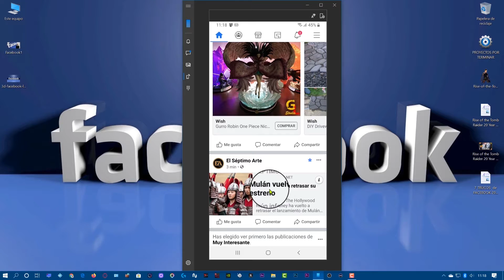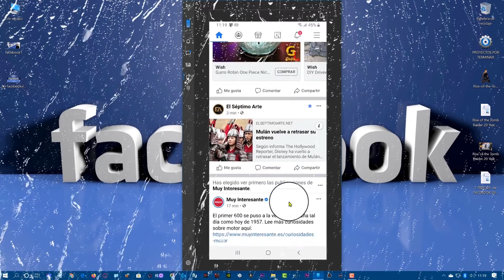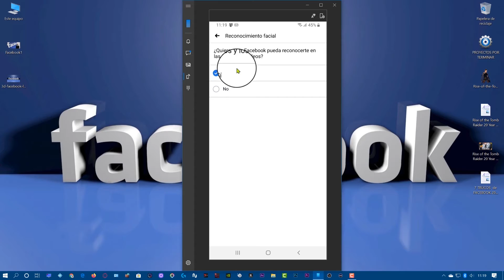TRUCOS de FACEBOOK 2020 📊 Reconocimiento Facial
👉 Con unos 1,94 mil millones de usuarios en todo el mundo, si hay una red social que reina sobre las demás, esa es, sin duda Facebook. En España concretamente, Facebook se estima que cuenta con más de 20 millones de usuarios.
Pero siendo la red social más popular, también es la más polémica, ya sea por su manera de actuar unilateral y poco respetuosa con los usuarios o por el sensible tema del respeto y sensibilidad a la privacidad de los datos personales de sus usuarios.
Entonces es importante conocer algunos consejos y trucos de Facebook para usar esta popular aplicación de de manera más eficiente.
▶En este vídeo te muestro muchos trucos que debes de tener en cuenta.

▬▬▬▬▬▬▬▬▬▬▬ஜ۩۞۩ஜ▬▬▬▬▬▬▬▬▬▬▬▬▬▬

                               💜👑 ĴⒶ𝓥𝕚є𝓻 Ꮆl 👺♟

▶RECUERDA:
 ✔Me gusta = valorar
✔Comentar = mejorar